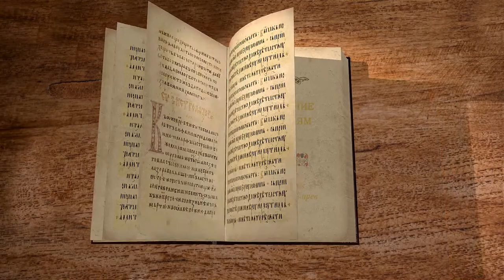Послание к Евреям. Глава 9. Священник Антоний Лакирев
Преобразовательное значение устройства скинии и ветхозаветного Богослужения. Исполнение прообразов в первосвященническом служении Иисуса Христа. Необходимость смерти жертв в Ветхом Завете.
Раз и навсегда принесенная Христом Жертва за всех людей